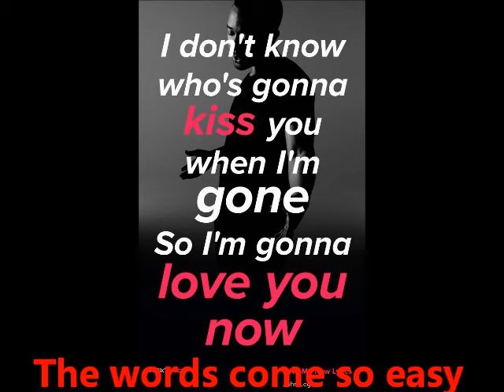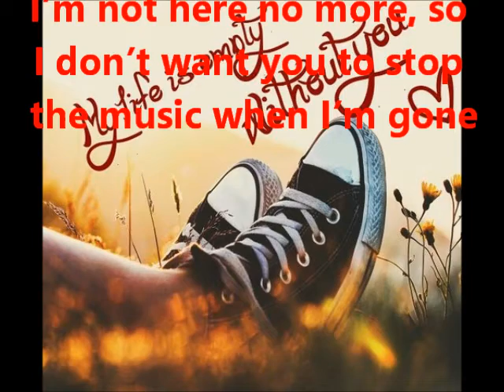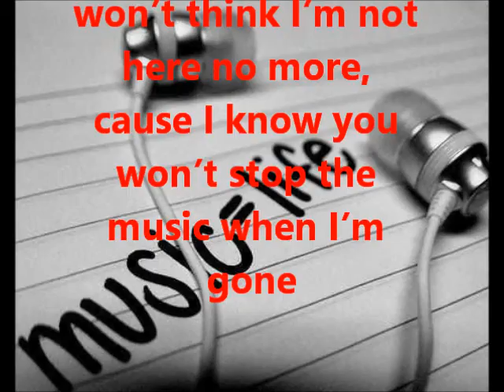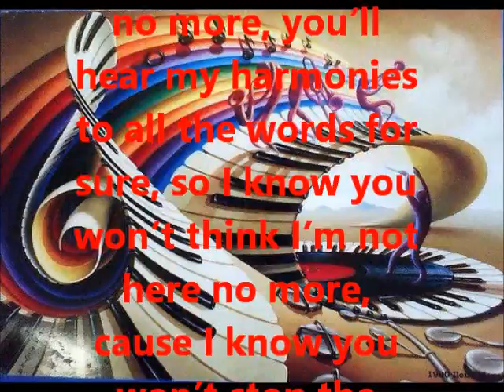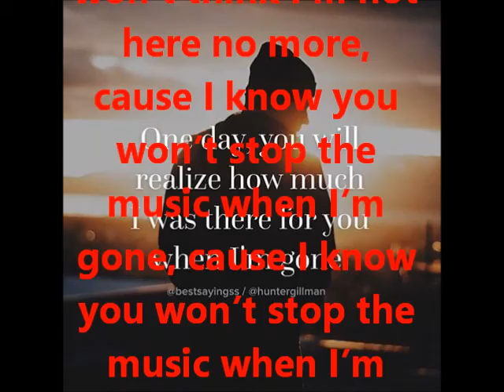I don't want you to stop the music when I'm gone